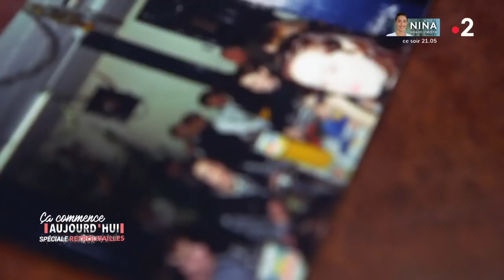Il organise de grandes retrouvailles dans son ancien collège ! - Ça commence aujourd'hui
Aujourd’hui on se replonge dans nos années lycée ! Marqués par des amis ou des professeurs, ils se sont donnés rendez-vous comme dans la chanson : dans 10, 20 ou même 30 ans.

« On s'était dit rendez-vous dans 10 ans ! » diffusée le 11/12/2019 à 13.50 sur France 2.